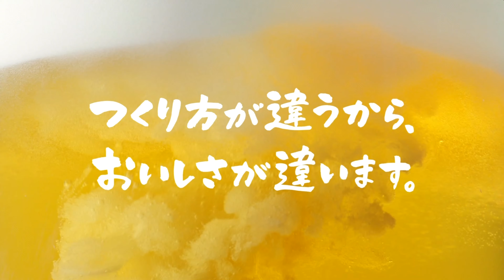【CM】キリン 一番搾り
KIRIN
cast : 堤真一　満島ひかり　鈴木亮平　石田ゆり子